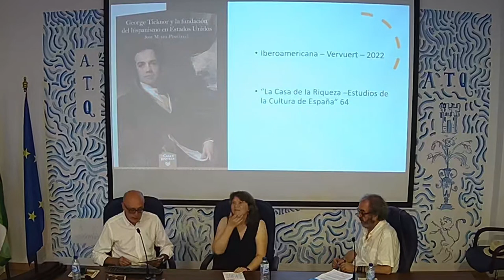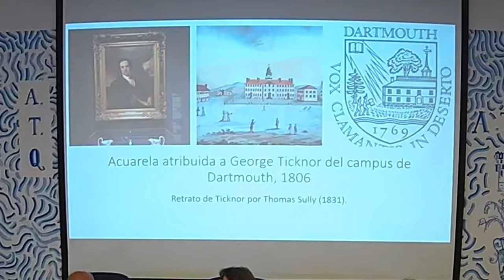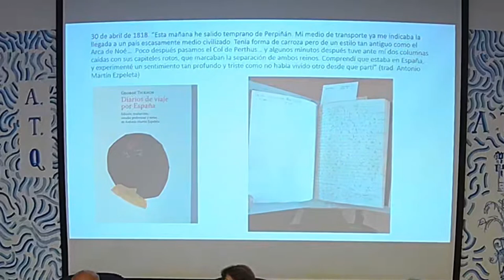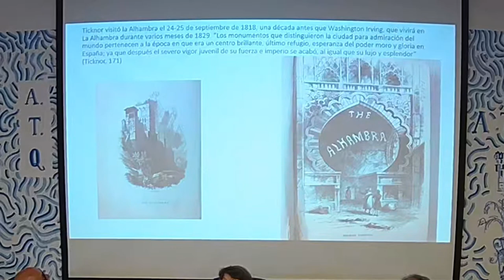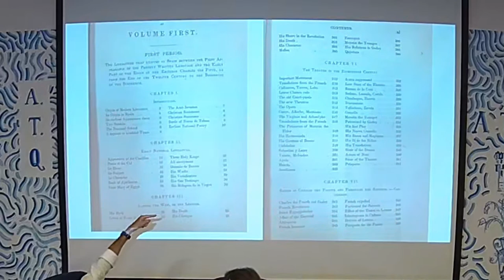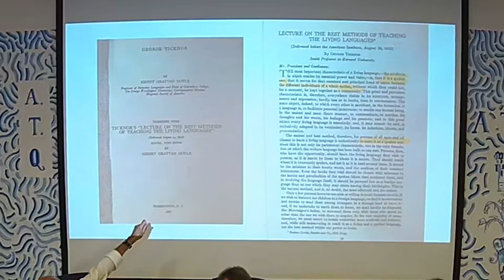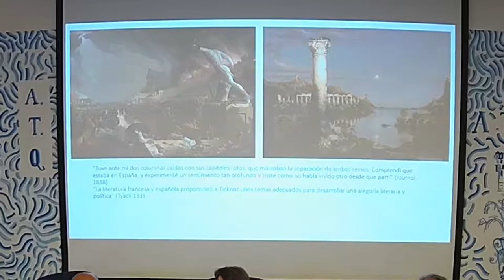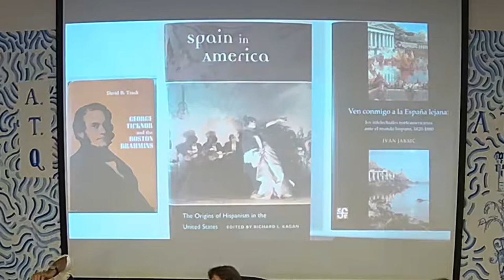PRESENTACIÓN DEL LIBRO: GEORGE TICKNOR Y LA FUNDACIÓN DEL HISPANISMO EN ESTADOS UNIDOS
Presentación del libro titulado “George Ticknor y la fundación del hispanismo en Estados Unidos”, de D. José Manuel del Pino Cabello, académico correspondiente de esta Real Corporación. Intervienen Dña. Belén Molina Huete, académica numeraria y Presidenta de la Sección de Letras y D. Francisco Javier Torres Avilés, académico numerario.

Sobre el libro:
La obra y el legado del excepcional hispanista George Ticknor (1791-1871) es el objeto de estudio en este volumen colectivo. Su amor a las lenguas clásicas y modernas comenzó en Dartmouth College (1807) y continuó durante su estancia de tres años en la universidad alemana de Gotinga, donde completó su educación con el notable historiador Friedrich Bouterwek. Tras una serie de viajes por Europa, incluida una estancia de seis meses en España, regresó a su Boston natal para hacerse cargo de la primera cátedra de lenguas románicas (francés y español) en Harvard. Durante casi dos décadas Ticknor contribuyó a fortalecer el campo de las lenguas modernas, o vivas, y el estudio de la literatura desde la erudición y los métodos filológicos más influyentes del día.

Además de su Syllabus of a Course of Lectures on the History and Criticism of Spanish Literature (1823), The Best Methods of Teaching the Living Languages (1832), Ticknor publicó la monumental History of Spanish Literature en 3 volúmenes (1849), que, basada en la noción de “espíritu nacional” del idealismo alemán, sirvió para establecer el campo del hispanismo en los Estados Unidos, alcanzando gran repercusión también en España e Hispanoamérica. Ticknor fue también un gran bibliófilo y un defensor del acceso a la cultura de las capas sociales menos favorecidas; resultado de este compromiso fue su labor esencial en la fundación de la Biblioteca Pública de Boston en 1848. Los participantes en este volumen también exploran la actividad mentora de Ticknor con historiadores de la talla de William H. Prescott, la resonancia de su legado en figuras como Archer M. Huntington, fundador de la Hispanic Society of America, en Nueva York, así como el establecimiento de los estudios hispánicos en las universidades americanas durante el siglo XIX.

Sobre el autor:
José Manuel del Pino es catedrático de Literatura Española en Dartmouth College (EE.UU.). Completó la licenciatura de Filología Hispánica en la Universidad de Málaga y se doctoró en Princeton University. Ha publicado Montajes y fragmentos: una aproximación a la narrativa española de vanguardia (1995), Del tren al aeroplano: ensayos sobre la vanguardia española (2004) y el volumen coeditado El hispanismo en Estados Unidos. Discursos críticos/prácticas textuales (1999). Más recientemente ha publicado, también con Iberoamericana/Vervuert, la Antología de cuentos de José María Merino (2013), así como los volúmenes colectivos ‘America the Beautiful’: la presencia de Estados Unidos en la cultura española contemporánea (2014) y El impacto de la metrópolis: la experiencia americana en Lorca, Dalí y Buñuel (2018).